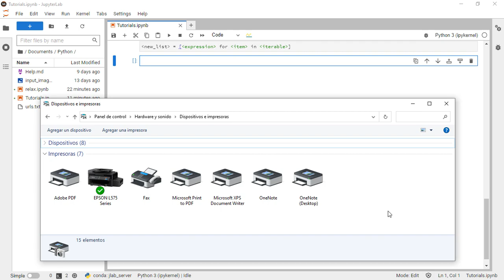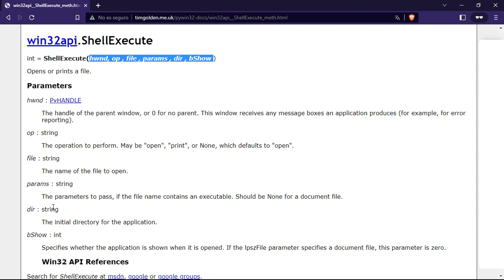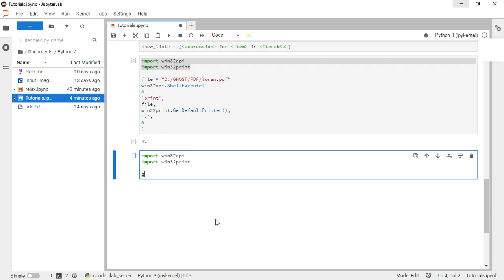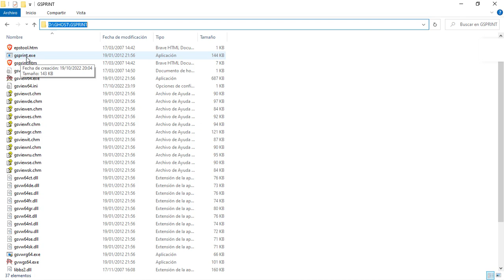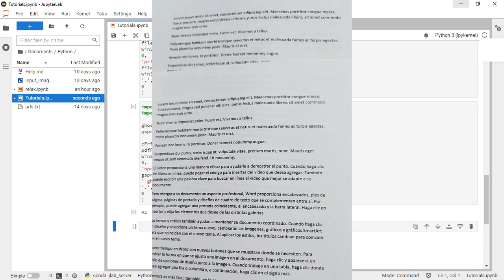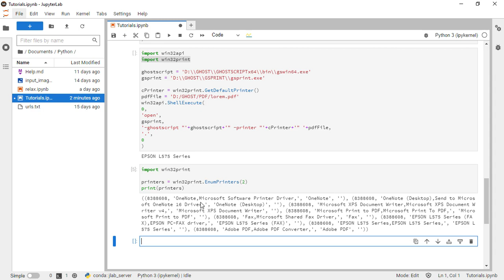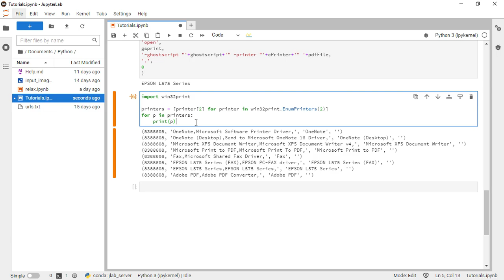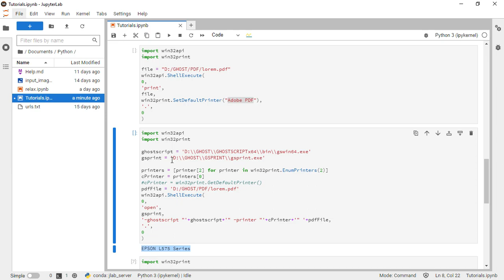Imprimir PDF con python de manera directa o silenciosa.